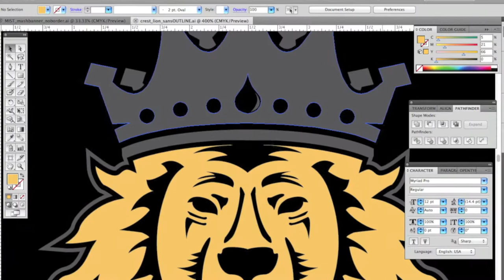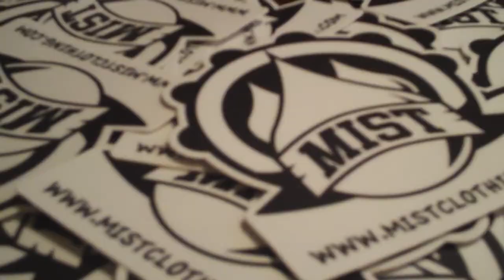MIST Clothing Company: Kickstarter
and please consider backing!

After creating this brand in the summer of 2012, it has become my absolute passion and I'm ready to take MIST Clothing Company to the next level! But, with minimal room for a profitable pricing strategy because of the small quantities of shirts and prints, I need your help.
MIST is a brand that is "committed to providing unique designs on premium quality apparel while serving an alternative lifestyle clientele striving to succeed;" the motto which is lived each and every day here.

From the precise design work, to the top-notch quality of the clothing and even the nature of people and groups MIST actively seeks to support and sponsor are all extensions of the livelihood of this brand.

This brand is me, and my passion is unrivaled by any.

MIST Clothing Co. has been granted the exclusive rights to use all sounds and images from the The Parade and Sam Smith Photography.